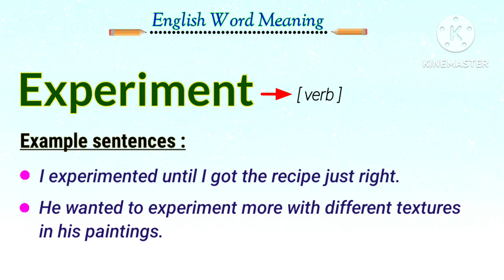english experiment video | define experiment | meaning of experiment